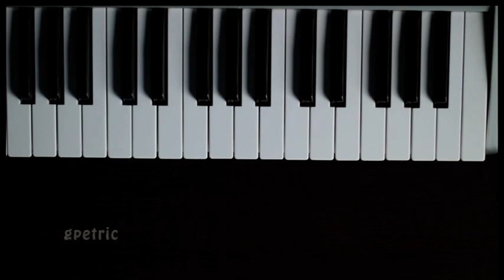Aleksandra Mladenovic - Kamo srece da se manje volimo - Tutorijal forspil